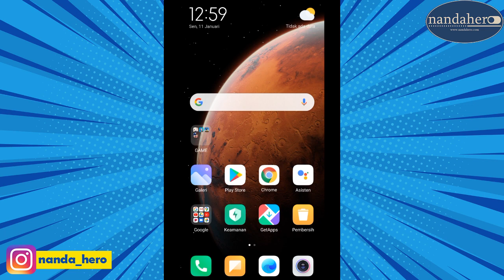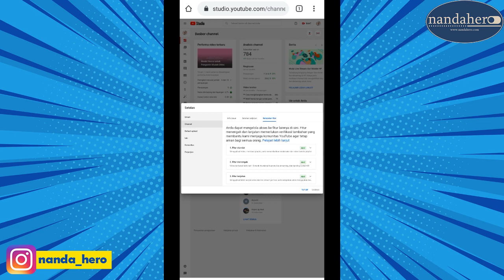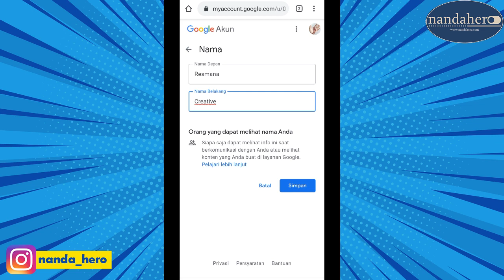CARA MENGGANTI NAMA CHANNEL YOUTUBE 2022 DI ANDROID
Apakah bisa mengganti nama channel youtube tanpa mengganti nama email? Video kali ini berisi tentang tutorial cara mengganti/mengubah nama channel Youtube sendiri 2022 di HP Android dengan mudah.